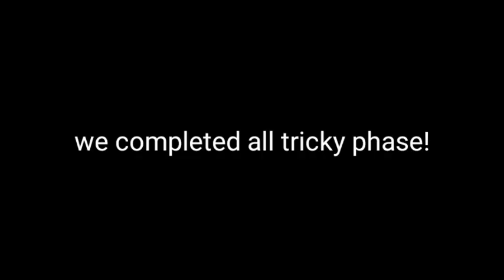Tricky Phase 2 Stk Showcase (WE COMPLETED ALL TRICKY PHASE!) | stick nodes